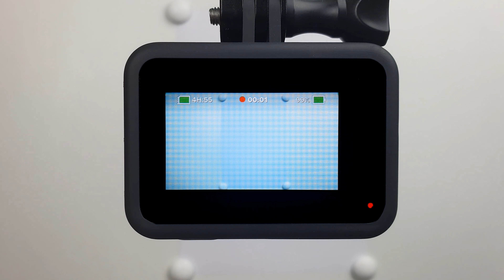HOW TO DRAW A KITTEN WITH PAINTS - BRILLIANT ART - ETHEREAL GULL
BrilliantArt-Ethereal Gull